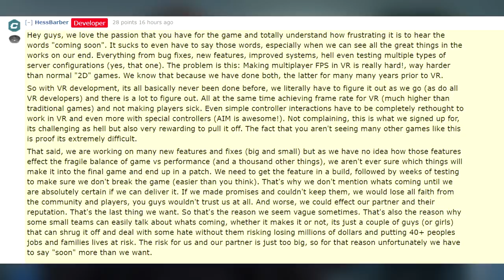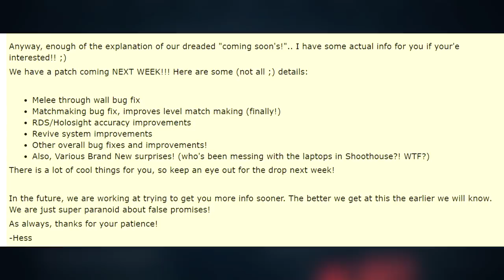New Firewall Update Next Week | Details Revealed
Hess Barber dropped some moist info over on reddit, let's take a look at what he said.